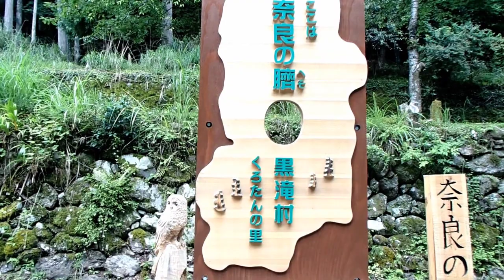黒滝村 赤岩渓谷とイワツバメの子育て